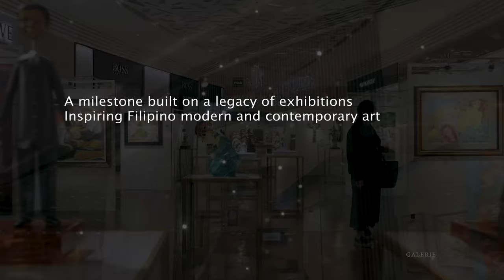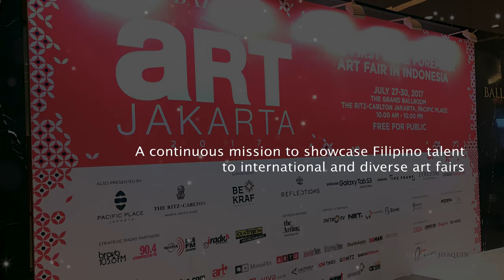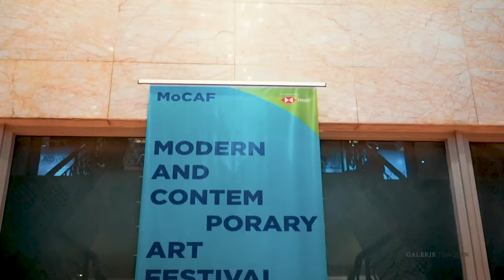Galerie Joaquin: A 20 Year Journey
A look back at the humble beginnings of Galerie Joaquin and marvel at how one person’s initiative grew one of the Philippine’s most recognizable and reputable art group. Emerald symbolizes 20 years, this video is to commemorate Galerie Joaquin’s 20th Anniversary and was premiered at at The Peninsula Manila, November 28, 2022.